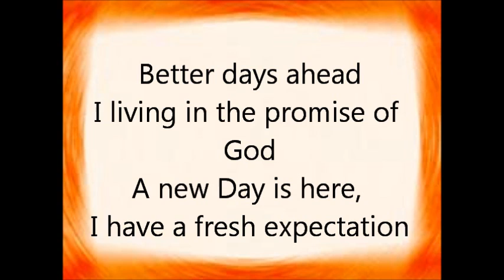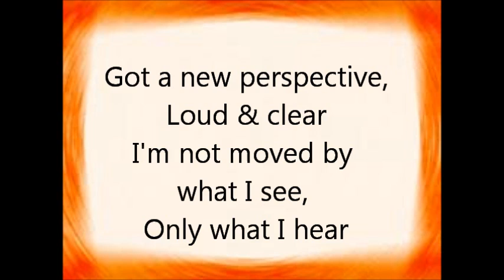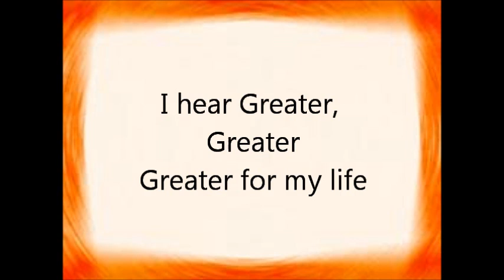Tasha Cobb Greater